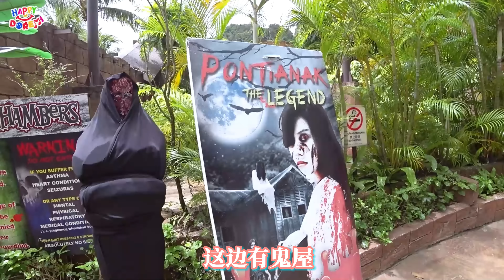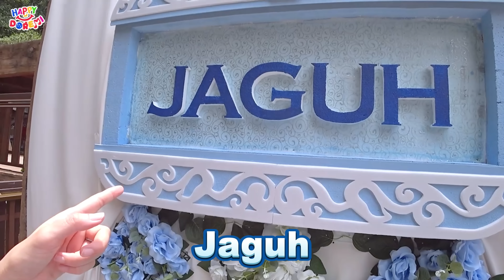Sunway 迷失乐园 Glamping 超爽的~水上乐园~ 亲子喂食动物园! 超刺激的过山车！亲子游 Sunway Lost World of Tambun Vlog Happy DoReMi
Sunway 迷失乐园 Glamping 超爽的~水上乐园~ 亲子喂食动物园!  超刺激的过山车！亲子游 Happy Glamping at Sunway Lost World of Tambun

hello hello 大家好！我们是Happy DoReMi ^^ 哥哥是峰峰，姐姐是鱼鱼，妹妹是如如~ 哥哥希望成为王子和超级英雄，可以保护妹妹们哦~ 姐姐和妹妹希望成为美丽的公主，过着幸福美满的生活。^.^
我们喜欢拍短剧！表演baby song，玩具游戏，挑战，摸箱，猜一猜，惊喜礼物，我们也爱去外面走走哦~ 亲子游！
喜欢我们的影片【按赞·分享·订阅】 我们会努力带欢乐给大家哦！感恩支持！鞠躬 ^.^

Feng wish to become prince and Superhero, so that he can protect his sisters! Yu and Ru wish to become a princess and have a happy dream life ^.^
Our channel is all about playing toys, challenge, guess, surprise gift, having fun, educating and play with fun toys for kids.
We really enjoys to film pretend play videos and doing fun baby songs. We love outdoor family activities too!
will bringing more joy and happiness to all of you! cheers! ^.^